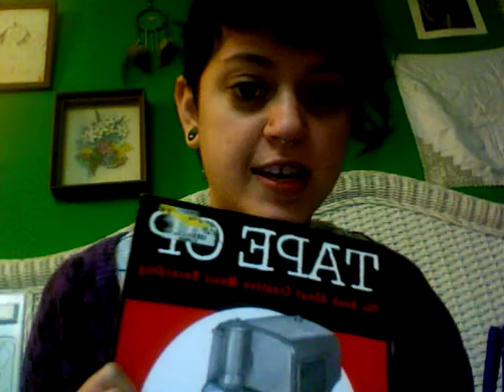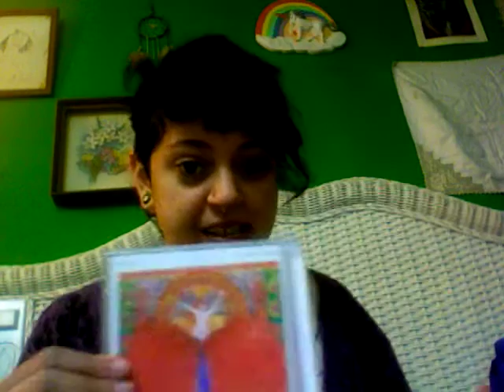What's In My Bag?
Hey Ya'll! This is my highly requested "What's In My Bag?" video!  Sorry I haven't gotten to that Yankee Candle Haul yet but I just haven't been able to save up enough money to go on a Yankee Candle shopping trip.  Ya'll let me know if you hear of any sales!  Anywho, a few people who I forgot to holla at in the video for contributing to the mess in my bag are: Wess- for letting me borrow Tape Op, Landis- for letting me borrow the dvd of his boss's documentary, and The Space Monkey Odessy a Rock Opera- the movie that the documentary is about.  Ya'll leave me some comments and tell me what you think!